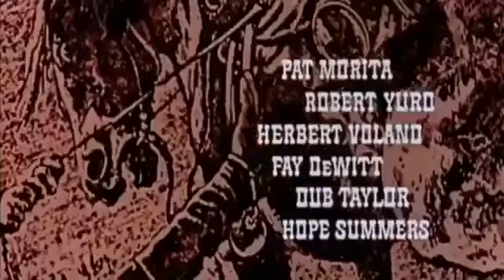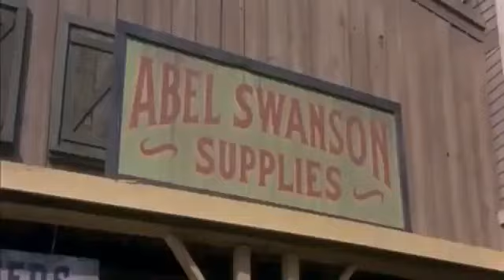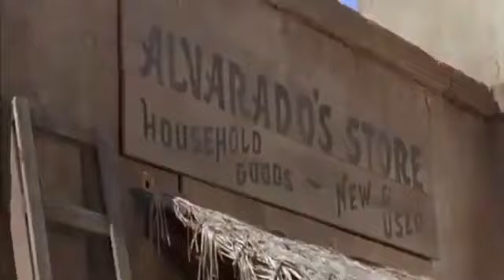The Shakiest Gun in the West * Full Movie * WESTERN MOVIE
Don Knotts starred in the 1968 American comedy Western The Shakiest Gun in the West. Jim Fritzell and Everett Greenbaum collaborated on the writing, which was directed by Alan Rafkin. The Paleface, a 1948 motion picture starring Bob Hope and Jane Russell, was the inspiration for the movie.

After earning his dental degree in Philadelphia in 1870, Jesse W. Heywood moved out west to practice as a frontier dentist. Being a "city slicker," he stumbles in a strange setting.

His stagecoach is robbed and held up by two masked robbers as he travels west. One of them, Penelope "Bad Penny" Cushing, is apprehended by a posse. Penelope is given a pardon in exchange for uncovering a network of gun smugglers that also includes a nearby Indian tribe, saving her from prison. She connives Heywood into a fictitious marriage because the wagon train she intends to ride with forbids single women from boarding.

Penelope is looking into crates of "Bibles" that the Preacher and his assistant have in their tent when Jesse, who is anticipating his wedding night and is unaware that his marriage is a farce, goes looking for her. Jesse catches Penelope off guard, warning the group. She drags her bungling spouse dragging her bungling husband to bed, her probe thwarted in her investigation thwart, she gives up and drags

Indians assault as the wagon train approaches the town. While Jesse struggles with his six-shooter, Penelope strikes the assailants with skill. Jesse, who feels in control of the situation, is pleased of his success and is hailed as a hero by the wagon train and the entire town after they learn of his acts.

The Preacher asks the neighborhood bandit Arnold the Kid to challenge Jesse to a gunfight because he thinks Jesse is a federal agent working undercover. Penelope meets her contact in town while Jesse prepares for the gunfight. Around the corner, Arnold waits for Jesse to finish all of his rounds before challenging him and even giving him the opening shot after the sixth round. Penelope shoots Arnold from a window because she feels bad for Jesse. Heywood gains notoriety as "Doc the Heywood" after killing Arnold the Kid.

Later that evening, Penelope goes to the church where the Preacher lives to look around, but Jesse stops her and asks where she is going. Jesse, who considers himself a crack shot, offers his assistance when Penelope describes her predicament. Penelope tells Jesse the truth about her help with Arnold and the wagon train because she doesn't want him to damage himself. Penelope apologizes to Jesse before leaving, who is devastated.

When Penelope visits the church to look around, the Preacher and his assistant abduct her and take her to an Indian village outside of town. In the meantime, Jesse enters the saloon and tells the locals the truth about his actions, to their amusement. Jesse watches Penelope being driven out of town by the Preacher as he stumbles out of the bar after drinking too much. To save Penelope, Jesse travels with them to the Indian tribe.

Jesse frees Penelope while posing as an Indian woman, but advises that they wait until the entire town has become even more inebriated before leaving. When Jesse is eventually found, the Preacher and his servant challenge him to a shootout. Jesse is self-assured because he is certain that Penelope is prepared and equipped in the shadows. Penelope is seized by two marshals who have arrived in the village to save her as she sets her sights. Penelope leaves the village in despair after hearing two gunshots, but Jesse emerges triumphant after shooting the Preacher and his aide. Jesse seems doomed as the rest of the village encircles him.

The town's gates are locked, and the locals are getting ready for a fight. Unexpectedly, Jesse rides with the Chief at his side and the rest of the clan following behind them. Jesse has repaired his missing teeth and reconciled with the Chief. When he sees Penelope again, she gives him a bear hug and he asks the Chief for a rare steak.

Directed by Alan Rafkin
Written by Jim Fritzell , Everett Greenbaum
Based on The Paleface by Frank Tashlin

Don Knotts as Dr. Jesse W. Heywood
Barbara Rhoades as Penelope 'Bad Penny' Cushings
Jackie Coogan as Matthew Basch
Don "Red" Barry as Rev. Zachary Gant (as Donald Barry)
Burt Mustin as Old Artimus
Ruth McDevitt as Olive
Frank McGrath as Mr. Remington
Terry Wilson as Welsh
Carl Ballantine as Abel Swanson
Pat Morita as Wong
Dub Taylor as Pop McGovern
Edward Faulkner as Huggins
Myron Healey as Stage Passenger (uncredited)
William Christopher as Hotel Manager (uncredited)

The Shakiest Gun in the West